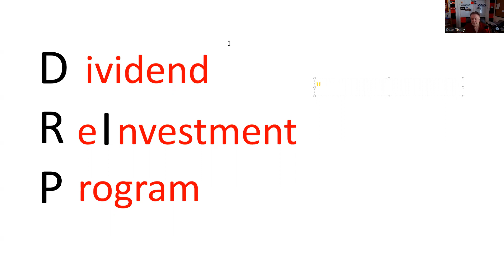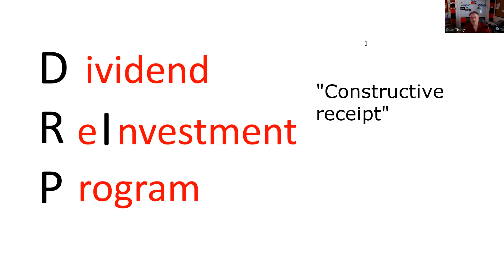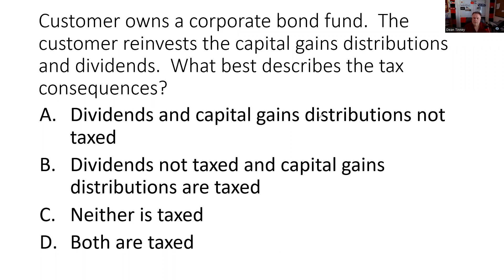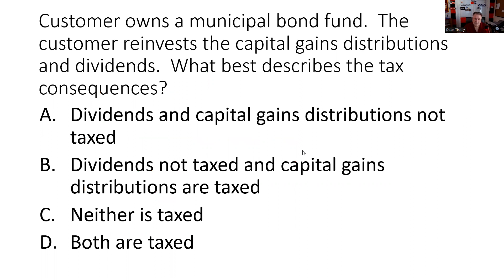DRiPs (Dividend Reinvestment Programs) tested on the SIE Exam, Series 6/7 Exam, Series 65/66 Exam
00:00 DRiPs
Practice Questions:
3:20  Municipal Bond Mutual Fund (tax free fund)
6:18  Corporate Bond Mutual Fund (taxable fund)
7:39  Common StocK Mutual Fund (taxable fund)

The assumption is that the corporate bond fund and the common stock fund are not in a retirement account.

It would always be UNSUITABLE to have municipal bonds or a municipal bond fund in a retirement account.